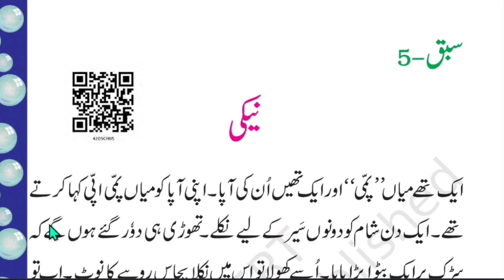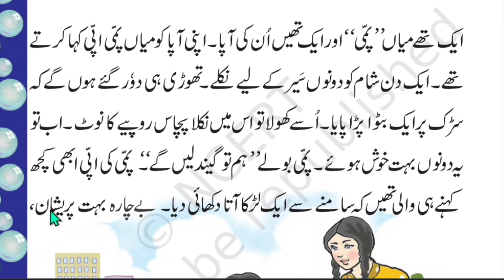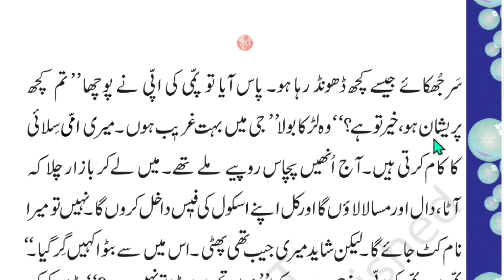Urdu Reading Practice Lesson UrduLessons LearnUrdu UrduLanguage Part - 1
💥Urdu barakhadi ⬇️🔽⬇️⏬️🔽⬇️⏬️🔽⬇️⏬️